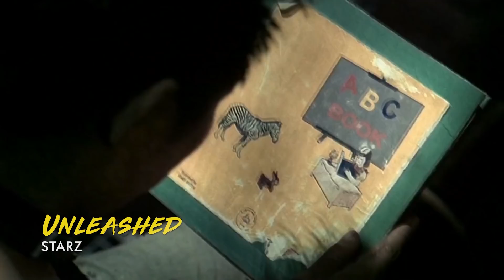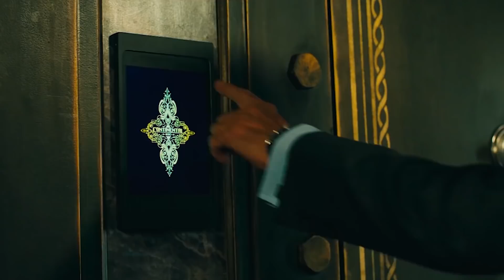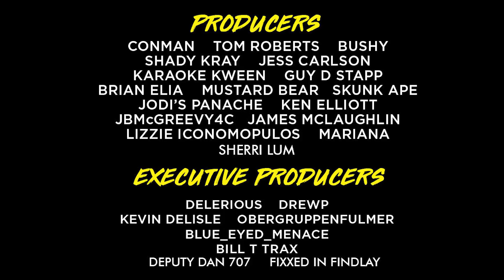Best Movies to Stream This Week | Flicks of the Week #41 | Flick Connection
Prime: Afflicted, Mission Impossible: Fallout, The Lincoln Lawyer
Hulu: Cruise, also: (Mission Impossible: Fallout, The Lincoln Lawyer)
Shudder: Summer of 84
HBO: The Mule
STARZ: Unleashed
Cinemax: House of 1,000 Corpses and The Devli’s Rejects
Netflix: ARQ, Dave Chappelle: Sticks and Stones
Show of the week: Breaking Bad (Netflix)

+ Flick Connection Podcast:
or anywhere podcast are found

I'm your host, Darren Van Damme!